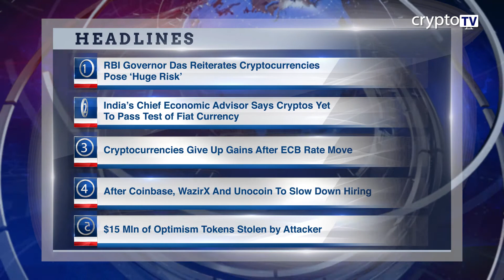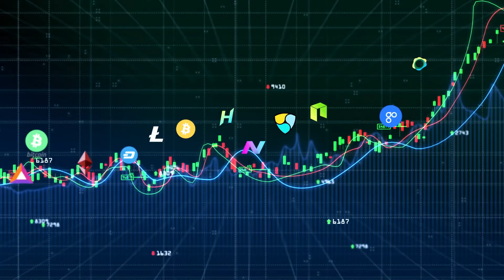RBI Governor Das Reiterates Cryptocurrencies Pose ‘Huge Risk | Evening News 9 June English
Headline 1
RBI Governor Das Reiterates Cryptocurrencies Pose ‘Huge Risk’
Headline 2
India’s Chief Economic Advisor Says Cryptos Yet To Pass Test of Fiat Currency
Headline 3
Cryptocurrencies Give Up Gains After ECB Rate Move
Headline 4
After Coinbase, WazirX And Unocoin To Slow Down Hiring
Headline 5
$15 Mln of Optimism Tokens Stolen by Attacker
Headline 6
Ronin Blockchain Surpasses $4 Billion in All-Time NFT Sales Volume
Headline 7
Felix Capital Raises $600 Mln to Boost Web3 Exposure
Headline 8
Ahmedabad Firm To Launch Gujarat’s First NFTs For Movies, Celebs
Headline 9
Coinbase Makes Strategic Investment In Crypto Exchange Zipmex